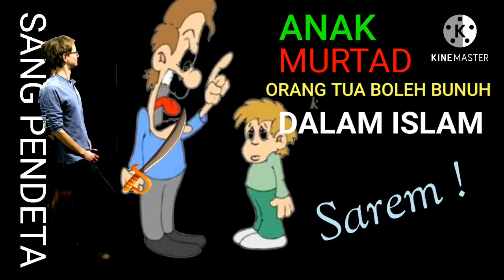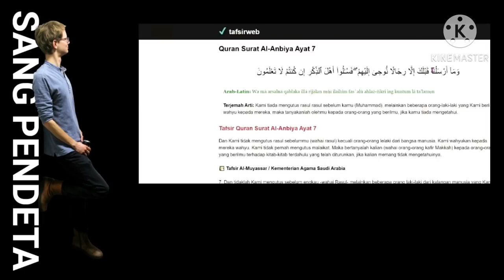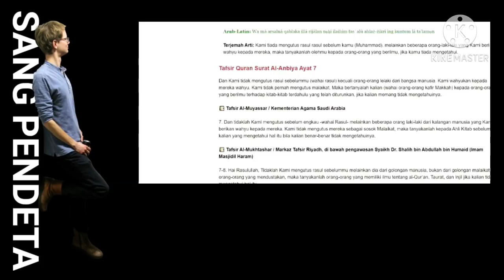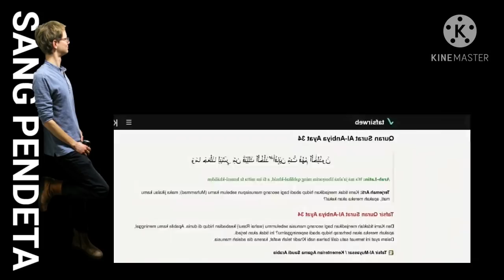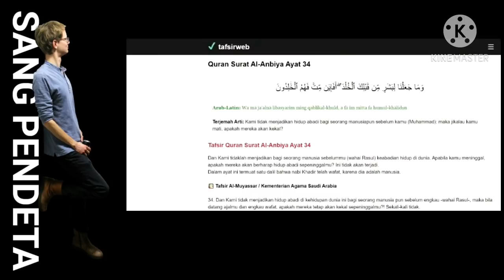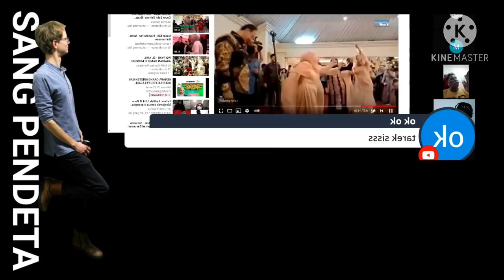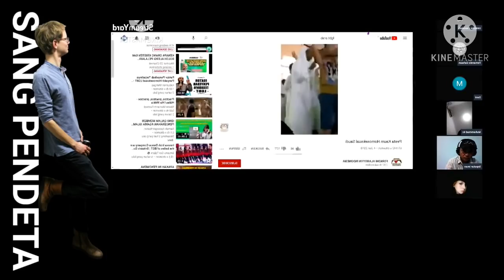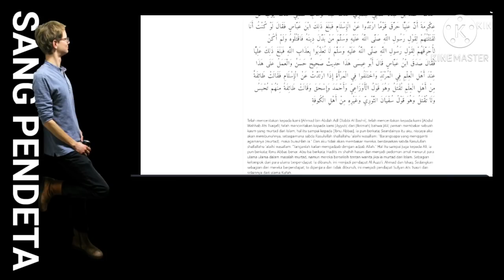Apakah benar anak bila murtad orang tua boleh membunuh, Dalam Islam?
Pertannyaan para pedebat kristen kepada pak dani seorang muslim tentang membunuh anak kandung sendiri di perbolehkan jika dia murtad. hal ini di pertegas pak dani dengan hadis .lengkapnya silahkan tonton. serem